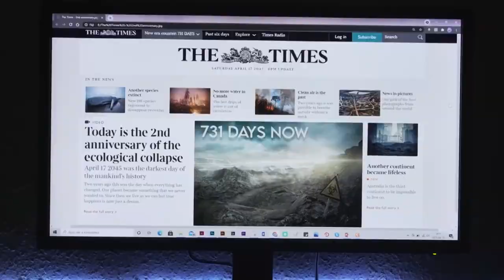10 éves a Forgass a Földért Filmes játék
10 éves a Forgass a Földért Filmes játék

Jubileumához érkezett a Forgass a földért filmes játék. Tíz esztendő telt el azóta hogy Kindl Gábor ötletgazda életre hívta a környezettudatosságot népszerűsítő programot, melyhez azóta a világ sok pontján kapcsolódtak a fiatalok. A 10. esztendőre a szervezők egy minden eddiginél nagyobb volumenű eseménysorozattal készülnek.